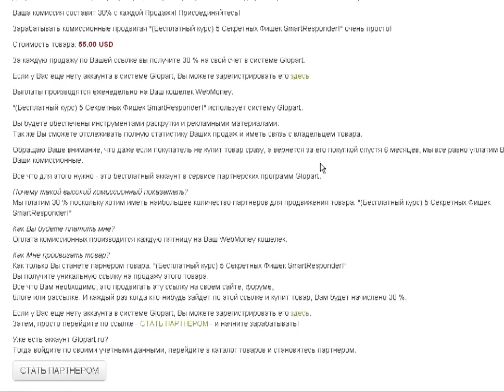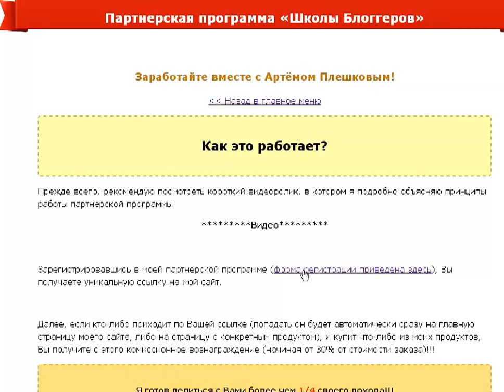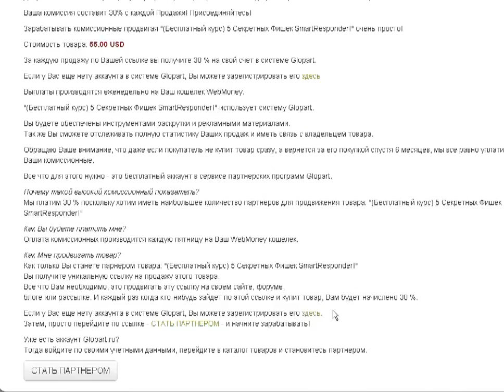Как это работает